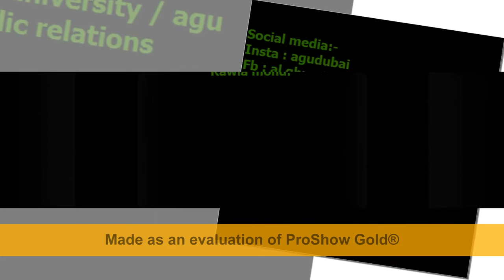جامعة الغرير- اعلان اذاعي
Choose the best place to set your success!